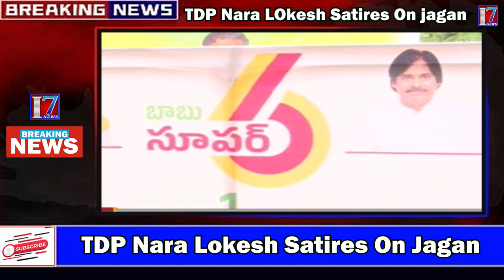TDP Nara Lokesh Satires On Jagan | I7 News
DP Nara Lokesh Satires On Jagan | I7 News

I7 news is founded on a vision, which seeks to be the most Creative media organization of the world. It is the India’s leading  24-hour news network , offering comprehensive news coverage, business, lifestyle and feature programming and documentaries to the worldwide news networks, which include News Channels, Print Media And Online web casts. It is a one-stop shop, which aims to provide editorial